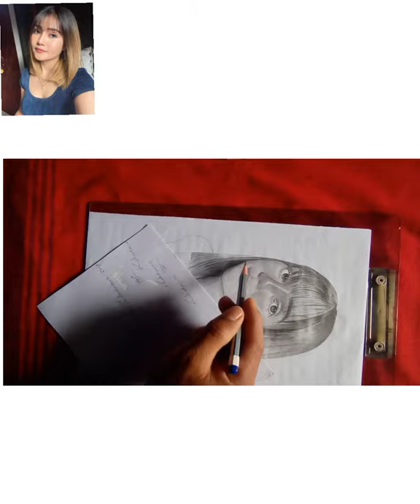my commission work che biju.please like and subscribe.